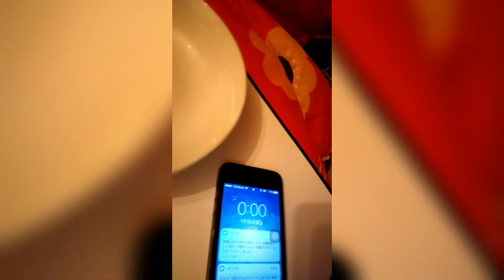きたぐにのたび 仙台で年越し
いままで動画を作ってきたなかではこんなことなかったのですが、今回の動画とくに前半のほうは解像度が荒くボヤけてしまいました。
一体何の因果関係からこうなったのかは特定できてないですが、この”きたぐにの旅”が完結した時にでも動画を入れ替えようかと思います。
お見苦しい動画ですみませんでした

【きたぐにのたび】2017年12月末東京から北海道まで陸路旅行してきました。
　２分間でわかるきたぐにのたび

【旅程】
１日目　東京⇒草津温泉⇒宇都宮

草津温泉にいってみたら無料の温泉が思いの外に良かった　Day 1 Kusathu onsen free hotspring
草津温泉にいってみたら思いの外に無料の温泉が気持ちよかった Day 1 Hotspring
Day1 kusathu move to Uthunomiya.

２日目　宇都宮⇒日光⇒福島⇒米沢⇒山形

day2 きたぐにのたび
きたぐにのたび日光に行こう
闇の雪道1.8kmずっと歩くことから始まる山形の旅

３日目　山形⇒蔵王⇒仙台

北海道を目指してきたぐにのたび　極寒の蔵王

４日目　仙台⇒山形⇒新庄⇒秋田⇒大舘

きたぐにのたび　秋田

５日目　大舘⇒青森⇒函館

day5 aomori きたぐにのたび　青森編
きたぐにのたびDay 5　北海道上陸

６日目　函館⇒札幌

きたぐにのたびDay6 五稜郭の城跡で片足ドブに突っ込む
きたぐにのたびDay6-2 札幌　いきなり滑って骨折
きたぐにのたび6ー2 札幌到着

７日目　札幌

Day 7　札幌町歩き
【きたぐにの旅7-2】サッポロファクトリーとジンギスカンで胃袋北海道塗れ

８日目　札幌⇒函館

きたぐにのたびDay8
きたぐにのたびDay8-2函館はもはやラクショー

９日目　函館⇒木古内⇒新青森⇒大鰐温泉⇒盛岡⇒仙台⇒

きたぐにのたびDay9  北海道脱出は道南いさりび鉄道で
【きたぎぐにのたび9-2】大鰐温泉で足湯あったゆぅ～
きたぐにのたびDay9-3

１０日目　東京　朝５時着

きたぐにのたび　Day 10

動画は楽しんでいただけましたか？もしよろしければフォローやシェアお願いします。

▼SNSも活用しています。

▼ブログを運営しています。